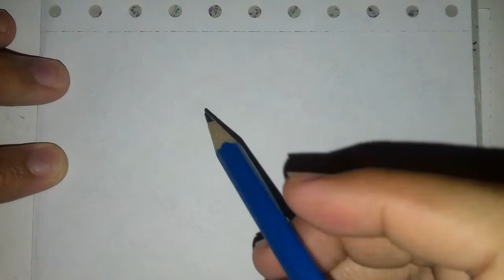Cara Menggambar Patty Wagon SpongeBob SquarePants dan Patrick Star | Krabby Patty Car in SpongeBob!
Halo Teman-teman semuanya, selamat datang di channel Firnaro

Ayo Kita belajar menggambar, melukis, dan mewarnai bersama. Kali ini Kita akan menggambar sesuatu yang sangat menarik dan lucu, yaitu cara menggambar dan mewarnai untuk anak dan pemula serta dilukis atau diwarnai.

Terima kasih yang sudah menonton dan jangan lupa untuk selalu mendukung channel ini supaya lebih kreatif dan semangat lagi dalam menggambar. subscribe like comment dan tekan loncengnya agar kalian dapat notif video terbaru dari saya

how to draw a  Patty Wagon for kids and beginners,
Drawing easy Patty Wagon .

Drawing and coloring for kids, drawing lessons for kidsEasy drawing for any child, we learn to draw together. Drawing with colored pencils, quickly and beautifully.